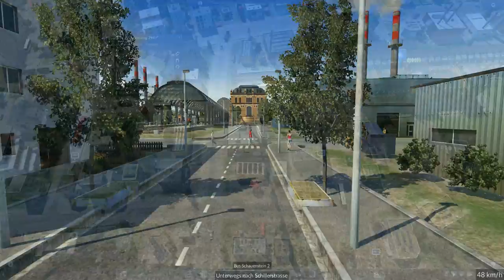TRANSPORT FEVER S2 #31 | Innerstädische Busversorgung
--- Team GamingPotatoes ---

2. Steam Profil (für Transport Fever)